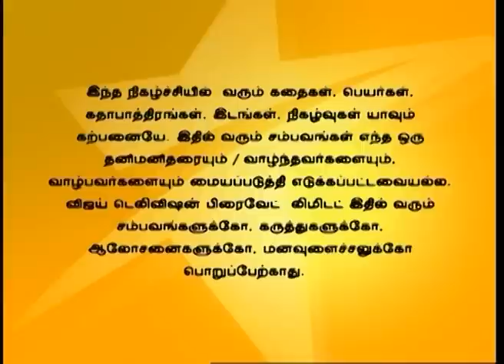Deivam Thandha Veedu 03/11/16